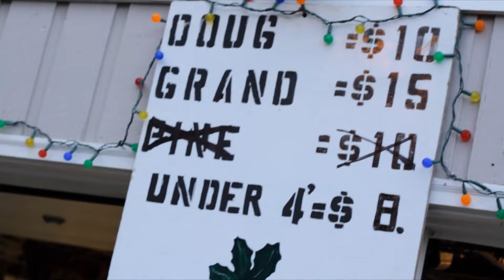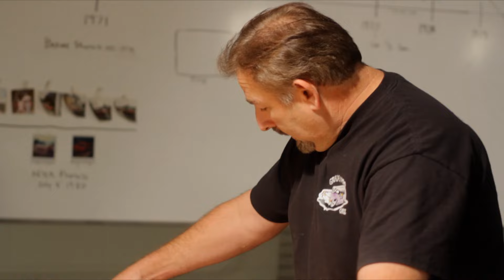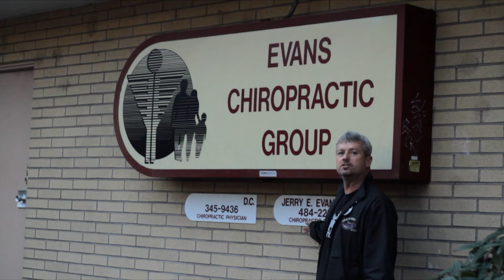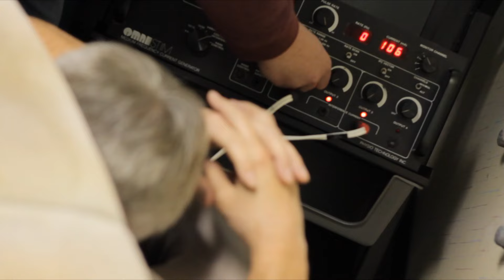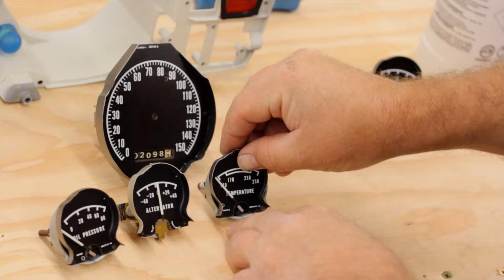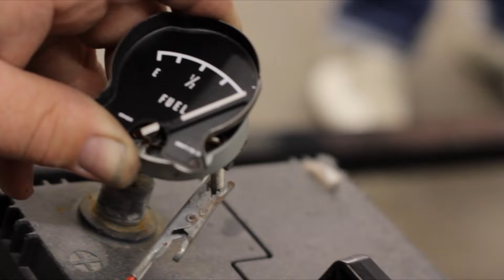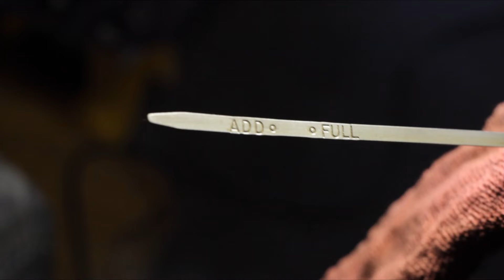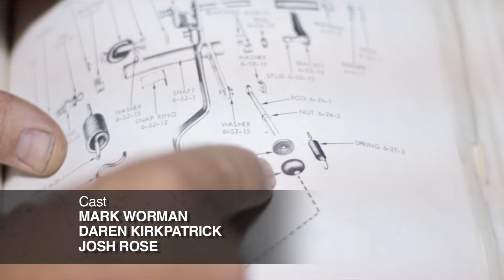S-1 E-3 200 EPISODE COUNTDOWN: FIRE IN THE HOLE!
Mark tries to help Daren get his car running and is nearly cremated.